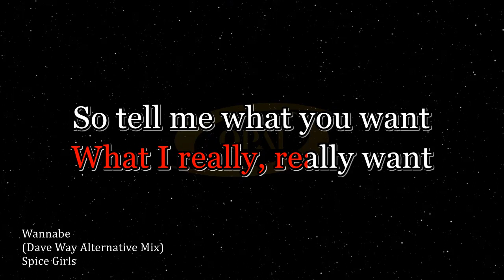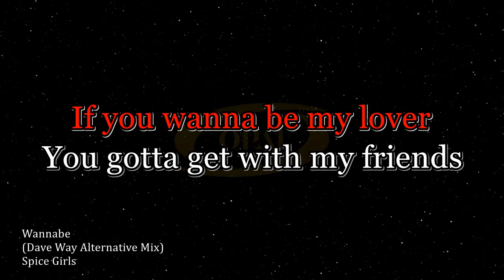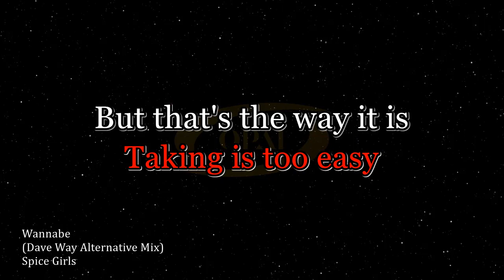Spice Girls - Wannabe (Dave Way Alternative Mix) [Karaoke]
Original audio karaoke with BGV of Wannabe (Dave Way Alternative Mix) by the Spice Girls.